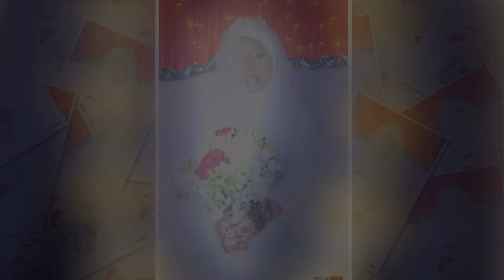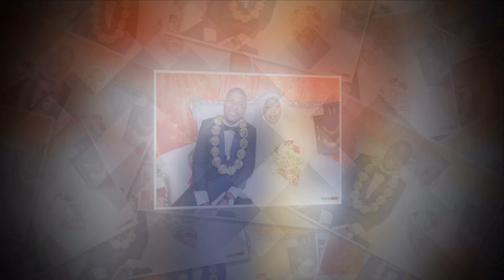Mariage De « Chaima ❤️ Kifia » PART 1